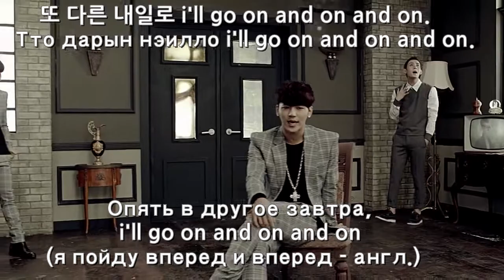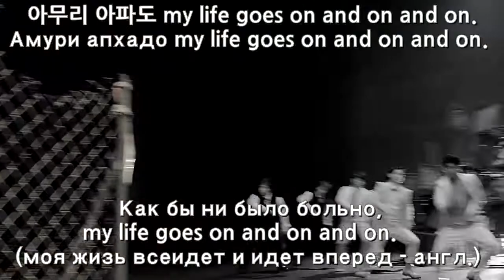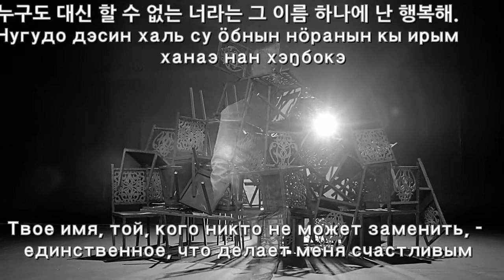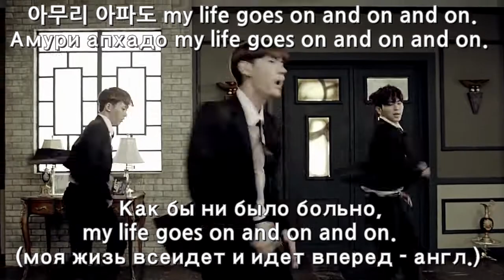[MV] 마이네임 (MYNAME) - Day by Day (День за днем) [Rus Sub] (рус. саб.)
Очень красивая песня группы 마이네임 (MYNAME), официально опубликованная 11 октября 2013 года. Песня имеет лишь английское название - Day by Day (День за днем) Субтитры включают текст хангылем, его транслитерацию кириллицей и перевод на русский (в нижней части экрана)

Замечания к транслитерации:

«ŋ» - звучит как английское --ng
«ö» - звучит как венгерское a (нечто среднее между а и о)